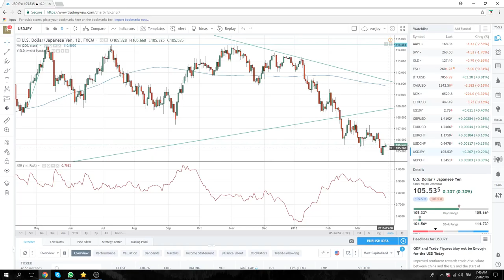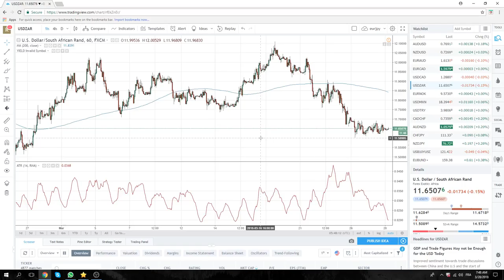28Mar18 Europe Opening Call - PrivateerFX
Faithless Insomnia music reco
FB, TSLA shorts paying
SPX see 200dma breaking in next two days
USDJPY RiskOff proxy
JPY crosses

STOCKS ARE WHERE THE MONEY IS TO BE MADE NEXT TWO DAYS

Web: PrivateerFX.com

THIS WAS
28Mar18 Europe Opening Call - PrivateerFX